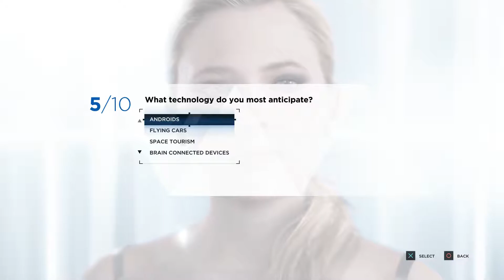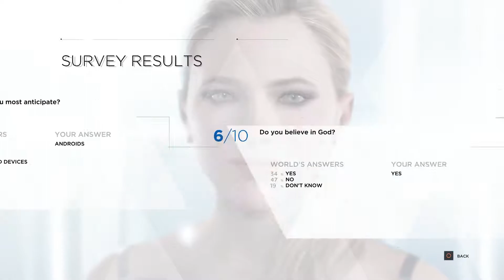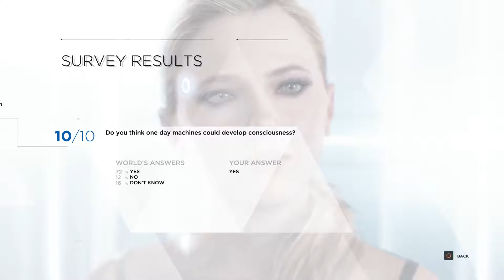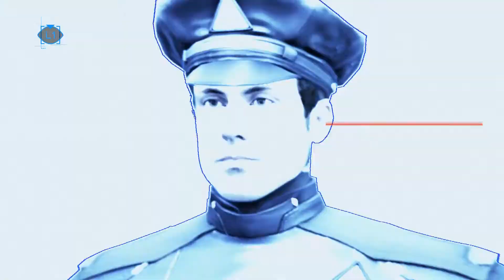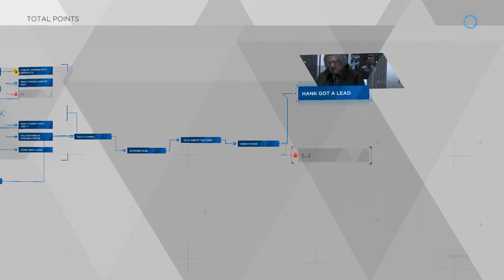Detroit Part 12 - Survey & Connor at the Police Station - 60fps First Time Play